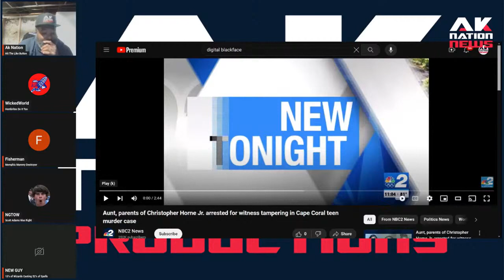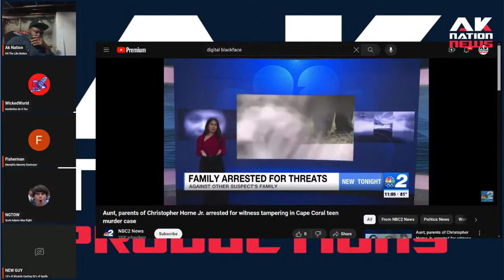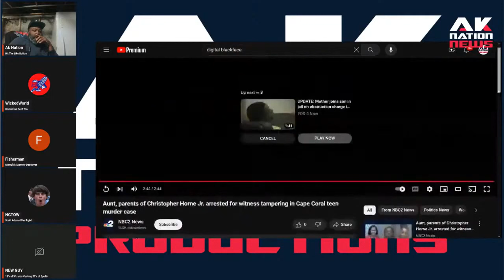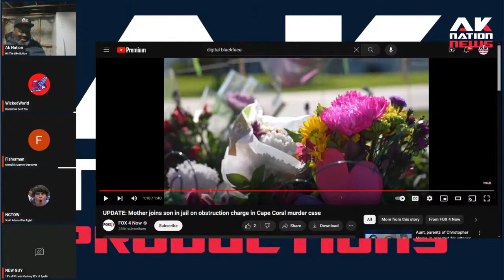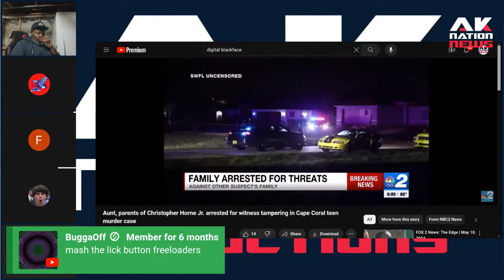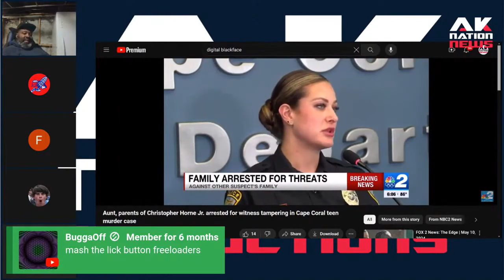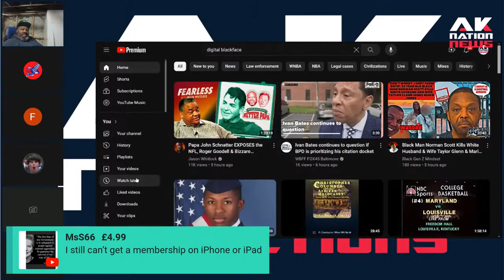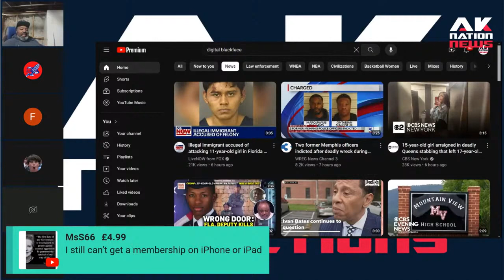White teen framed & charged after black girl is ambushed & killed by a POC thug while walking home.